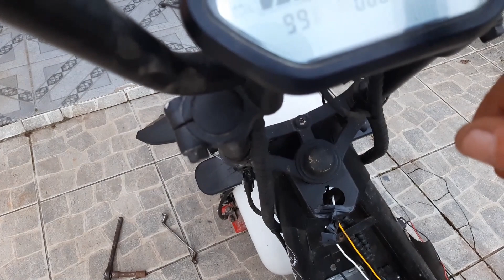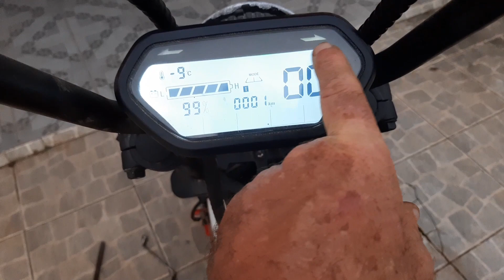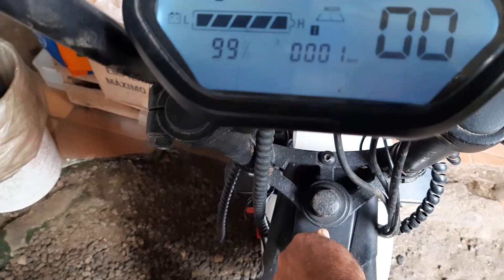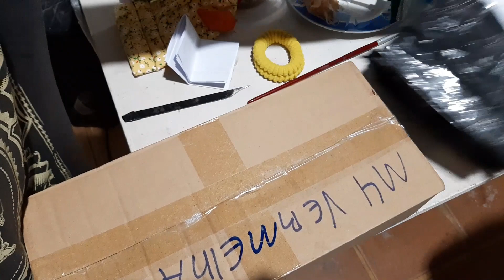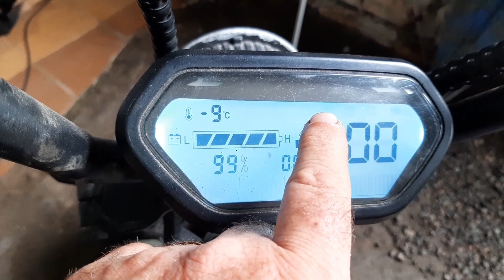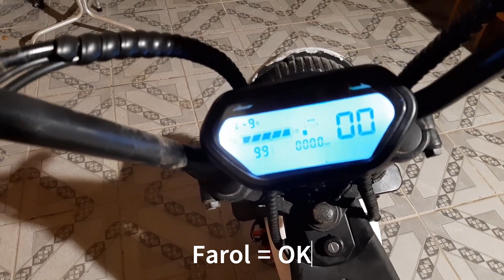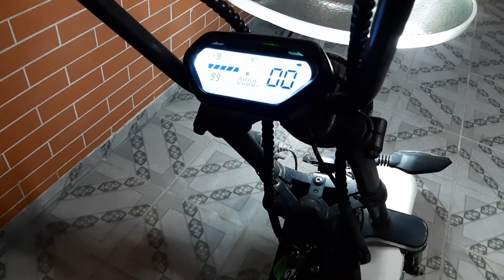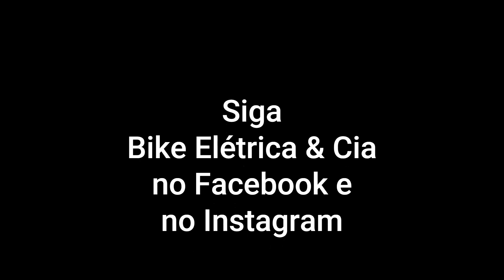A SCOOTER CITYCOCO P5 DA GLOOV VOLTOU PRO CONSERTO! O QUE HOUVE COM ELA?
Salve Galera!

A Citycoco da GLOOV voltou pra consertar outra vez. A outra vez que ela esteve aqui, ela estava com problemas no sensor Hall e no conversor de 60 pra 12 Volts, e com problema nos sensores de freio e problemas de mau contato nas chaves de farol seta e buzina.
Foi feito o reparo nos sensores, foi trocado o conversor de 60 pra 12 Volts, mas o proprietário preferiu trocar a chaves dos faróis mais pra frente. Depois de alguns meses ela me foi trazida com um monte de problemas na parte elétrica e nos freios.
os problemas foram todos resolvidos e a scooter voltou pro dono andando.

Quem desejar saber preço da Bicicleta Sousa Eco 350, e onde comprar, os contatos da loja na cidade de Guarulhos - SP estão abaixo,  para saber os valores atualizados peço para que entrem em contato com a revenda, também está abaixo o link do fabricante para localizar uma revenda e assistência autorizada perto de você.

Visitem também o canal Pedaleria, lá sempre tem boas dicas.